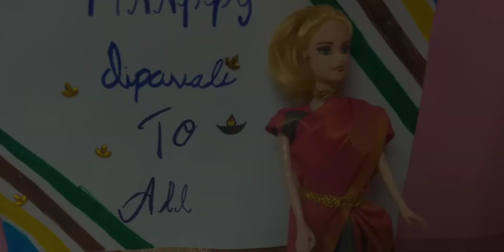அனைவருக்கும் தீபாவளி நல்வாழ்த்துக்கள்/happy diwali to all/pls subscribe Zaf3 creations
Barbie show in tamil
Barbie Diwali celebration
Crackers
Barbie  full day of enjoy